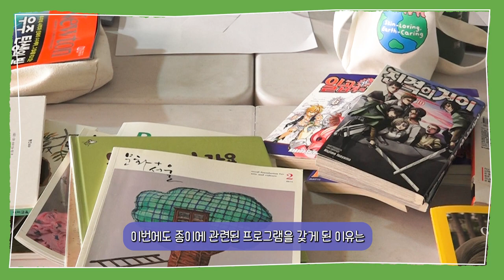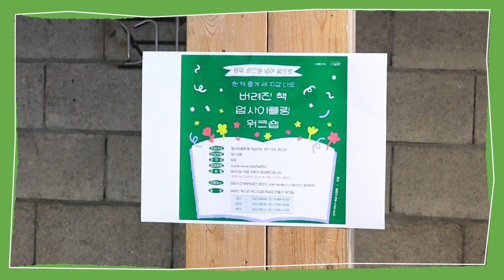와보숑이 만난 풍경 84회 [버려진 책 업사이클링 워크숍]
이번 와보숑이 만난 풍경 84회는
8월5일에 성북구 미인도에서
진행된 "버려진 책 업사이클링 워크숍"
스케치 영상입니다.

헌 책을 새활용해서
카드지갑으로... 가치있게,

일상에서 지구를 지키는
작은 실천 하나~!

오래 쓸 수 있게 하는~
업사이클링 워크숍 현장으로
함께 가 보시죠^^

촬영.편집: 잎새